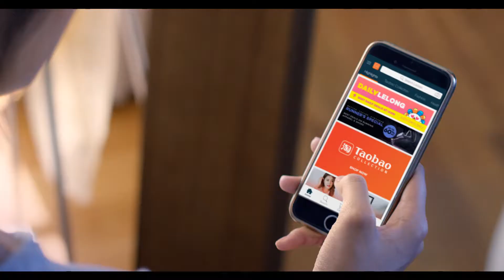LAZADA TVC - Kelly B Jones VO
Voiceover for Lazada 30 second TVC